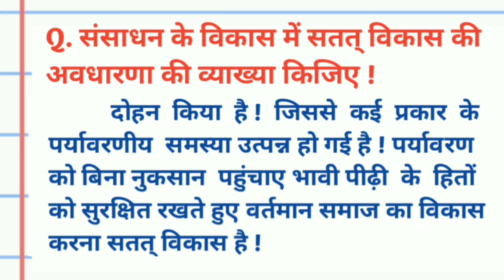संसाधन के विकास में सतत् विकास की अवधारणा की व्याख्या किजिए ! Class 10 Geography !!